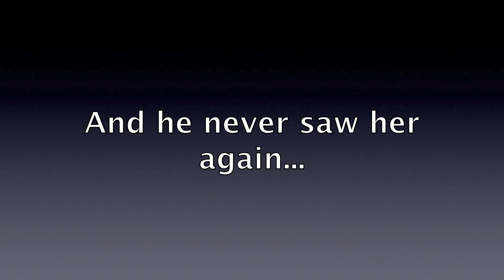Nettohundens återkomst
This film was made as a test. We are from now on doing some of the films on iMovie. This is simply us testing it's features.